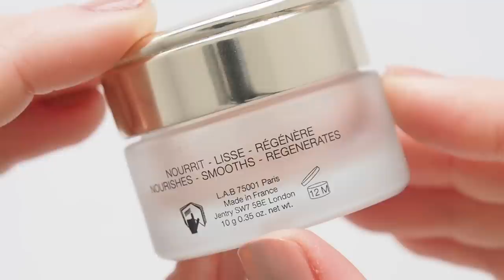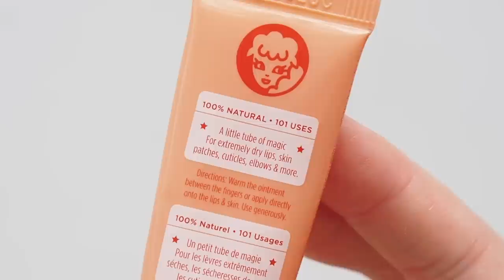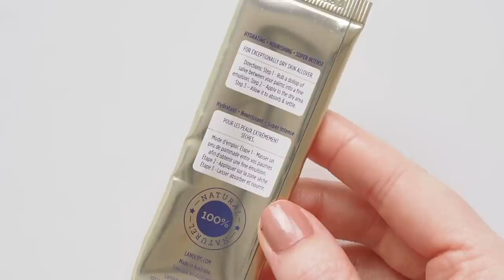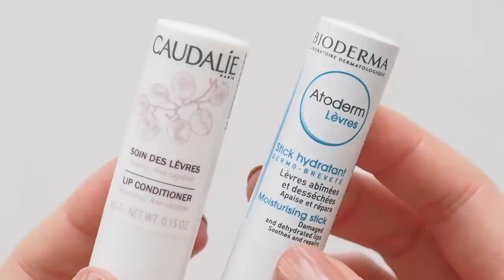Favourite Lip Balms | Best Hydrating, Nourishing Products I Repurchase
Time for an updated look at my most loved lip balms! From luxury brands to drugstore gems, here are nine products I’ve repurchased most over the years and can always count on to keep my lips in good condition or come to the rescue. What are your all-time favourite balms?

Matilda x